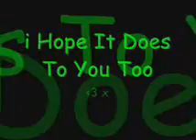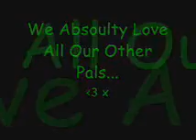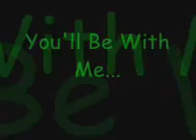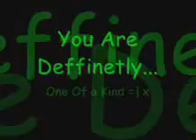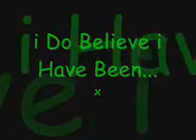BFFL! xo.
Love Him! x